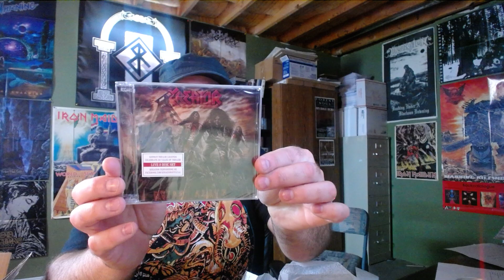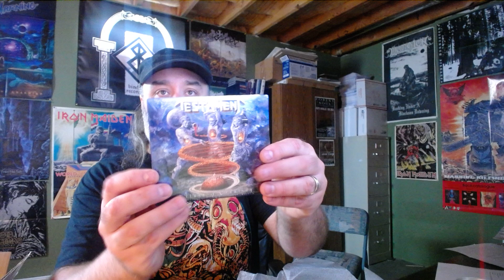VCLT from Maze of Torment (Devon)!!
He shows some great stuff and is a good dude, hungry to grow his collection and dig for the classics!

Thanks so much Devon!